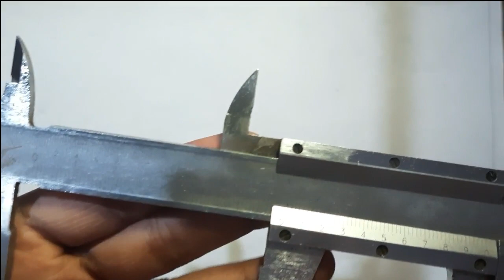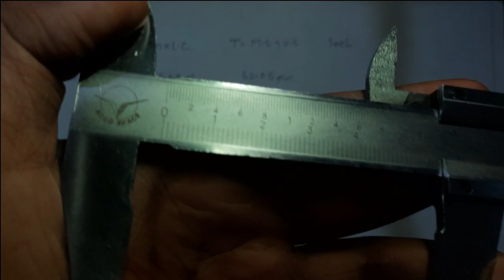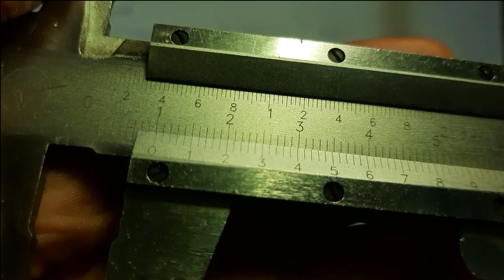How to measure the Dimension of Oil Seal with Vernier caliper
In this video we have shown you what is the standard notation of the oil seal
in mm and Inches .
All the Sizes of oil seal with size and its description is given in the below video .